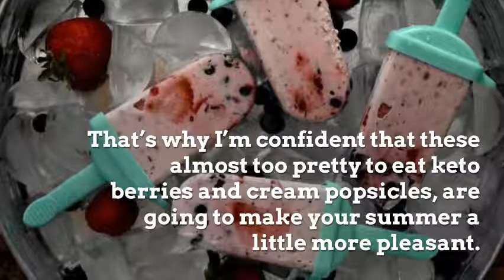Fittoservegroup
Imagine a delicious frozen treat that is low in carbs and keto-friendly. That's what this Keto Berries And Cream Popsicle recipe delivers. Follow fittoservegroup.com for low carb keto recipes and lifestyle tips.